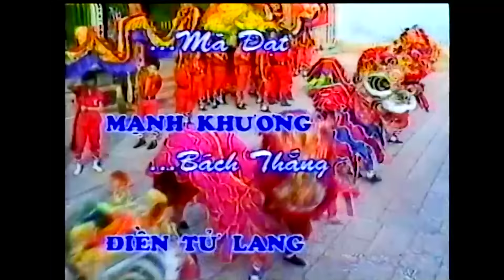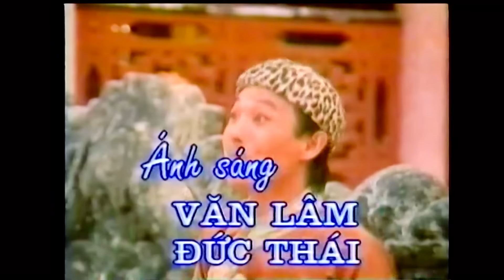Cải Lương Xưa | Hội Chọn Chồng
Nghệ Sĩ: Minh Phụng, Mỹ Châu, Phượng Hằng, Ngân Giang, Ngọc Cẩm Thúy, Dương Thanh, Ngọc hà, Duy Phương, Thanh Phú, Giang Châu, Giang Tâm, Mạnh Khương, Điền Tử Lang